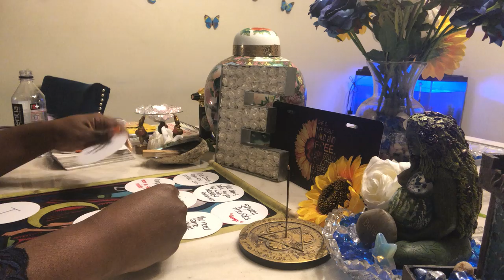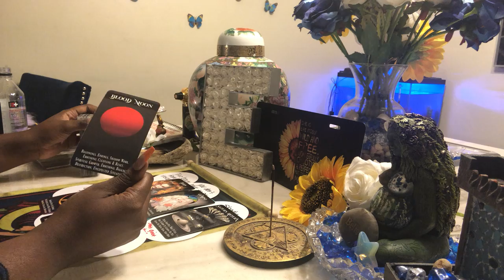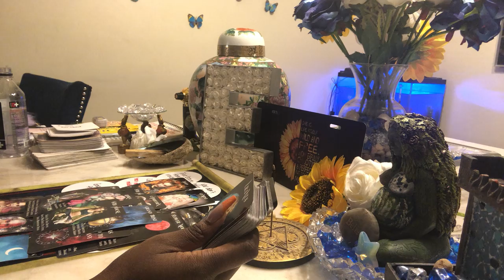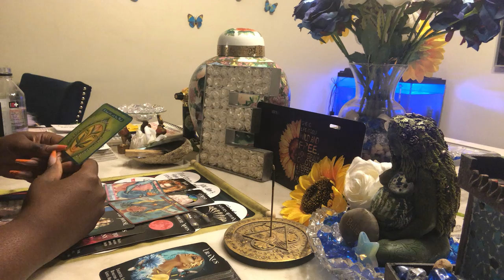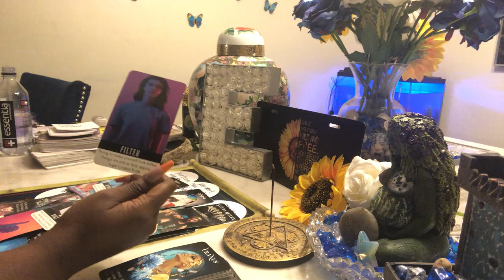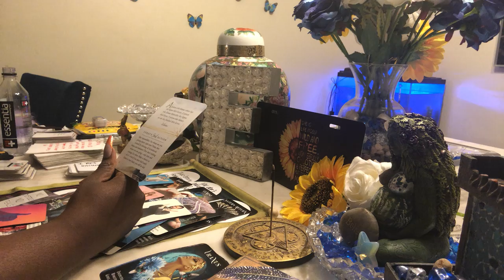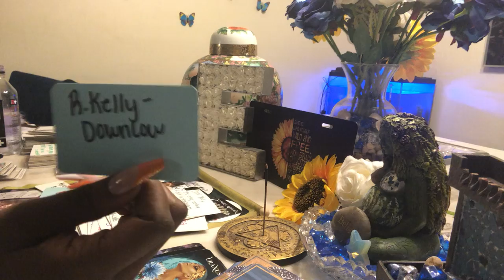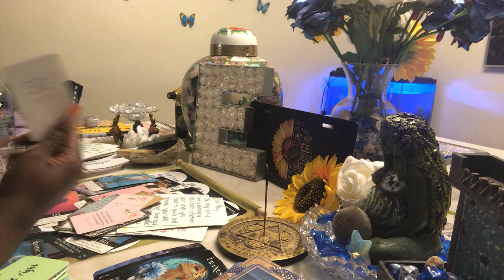Scorpio- Shady company believe what your shown time to tap into your potential